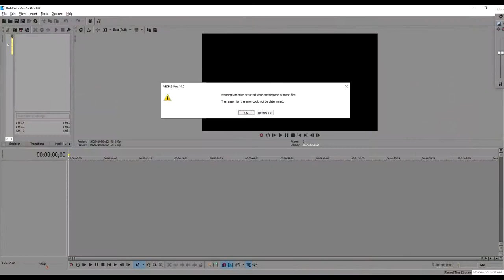NBA 2K21 Next Gen Online League | Conference Finals Game 3 | Unstoppable Offense